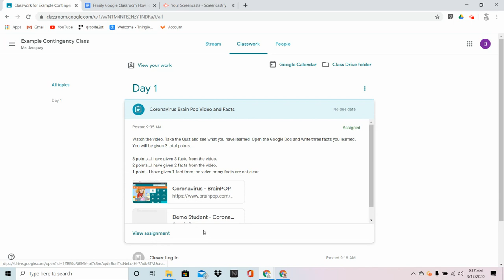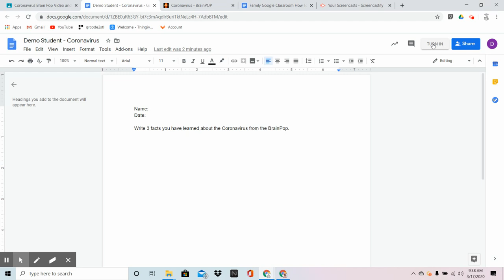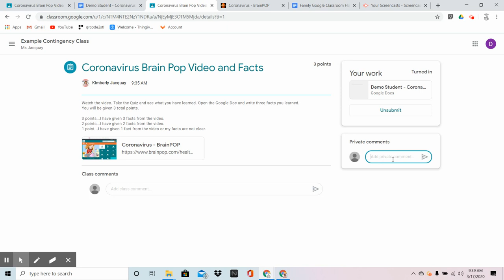Example of a Classroom Assignment in Google Classroom/Ejemplo de una asignación de aula en Classroom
This view shows you an example of an assignment posted by a teacher in Google Classroom.
Esta vista muestra un ejemplo de una tarea publicada por un profesor en Google Classroom.